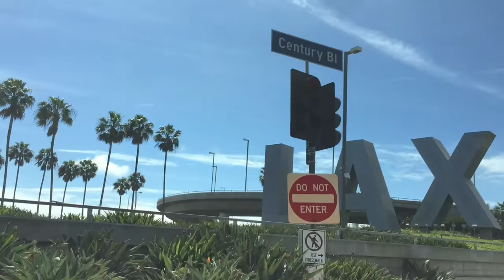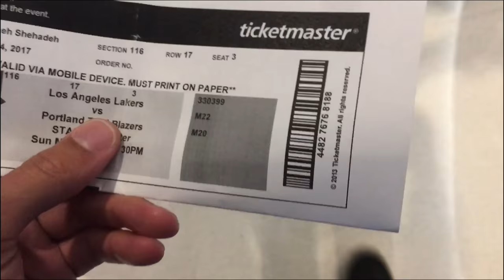USA PART 1! I'm in LA! Lakers Game, Hollywood + More // Episode 004 - 2017 Vlog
Part 1 of my trip to the USA. I spend a few days in LA to get rid of the jet lag before heading off to Chicago for Part 2.